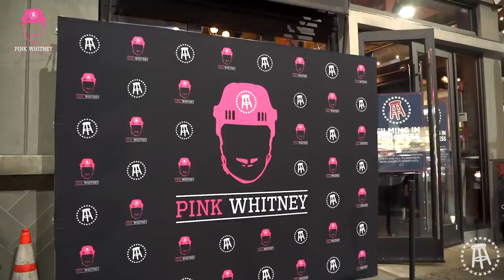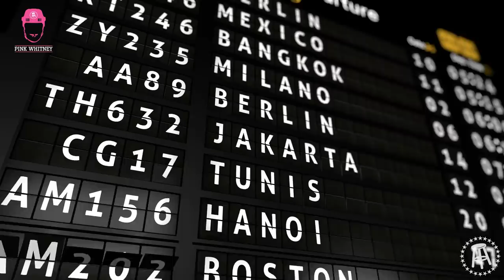Ryan Whitney Was Bit By A Donkey At Keith Jones Ranch + Fan Sticks Gum On Biz Nasty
Behind the scenes of our trip to Philadelphia & Boston. We can't thank all the USA Warriors enough for coming out and telling us their amazing stories along with all the fans who came out to Tradesmans. Presented by Pink Whitney.